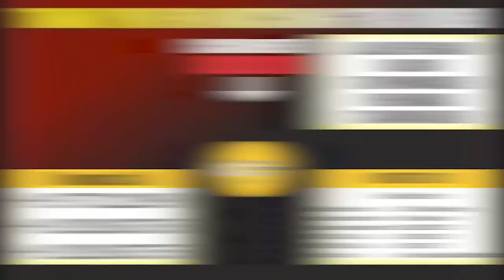Jisne Ye 4 Ibadat Ek Hi Din Mein Kari Toh Wo Jannat Mein Jayega | Shaikh Kifayatullah Sanabili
Jisne Ye 4 Ibadat Ek Hi Din Mein Kari Toh Wo Jannat Mein Jayega | Masail e Ramzan Ep.05 | Shaikh Kifayatullah Sanabili